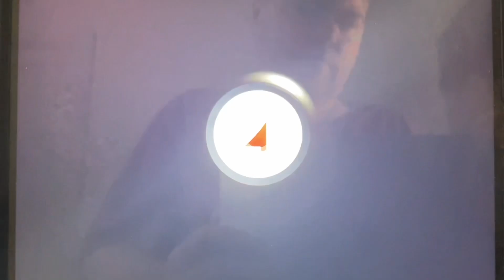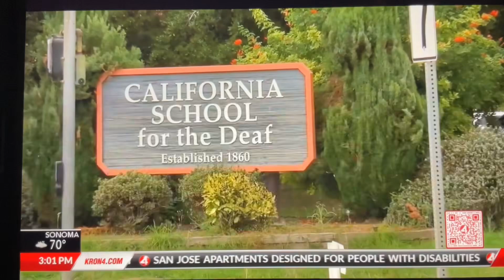KRON 4 News at 3pm open August 23, 2024